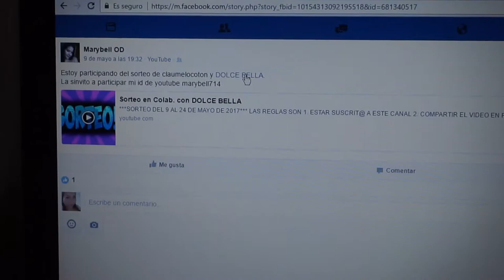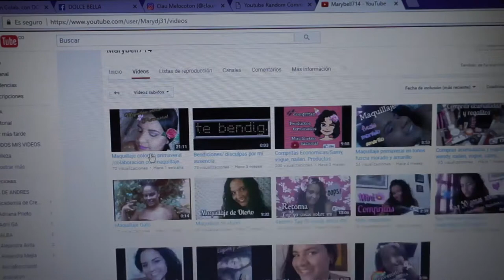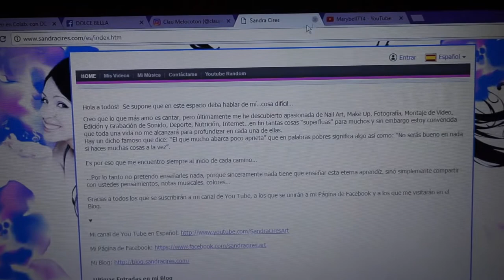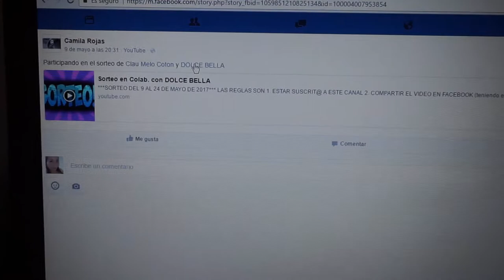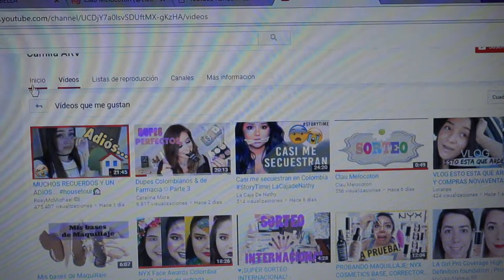Resolución Sorteo DOLCE BELLA.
Si te gustó el video te agradecería que me regales un like.

GANADORAS POR FAVOR ESCRIBIRME SUS DATOS AL MAIL

htybu1yque

Claumelocoton

Periscope
Claumelocoton